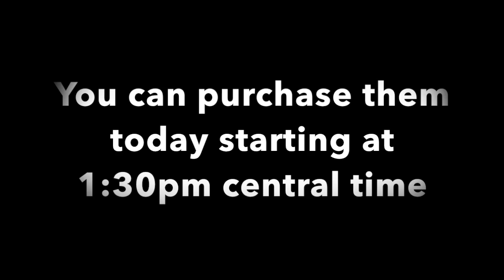They're Back! G's Teddy Bear Lane are back in stock!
Maymay Helms
Jemison, AL 35085

Purchase Stamps

All products purchased with my own money unless otherwise noted.  The opinions and style of crafting used on this channel are based on my own opinions and experience.  Enough of that!!!